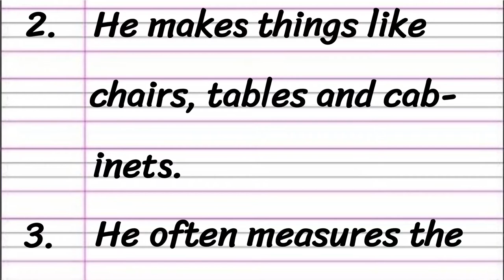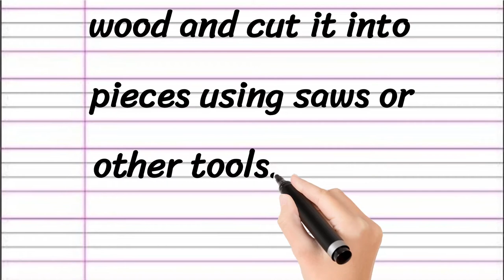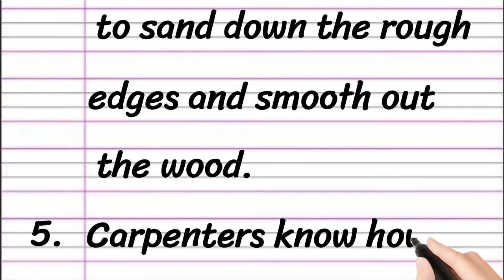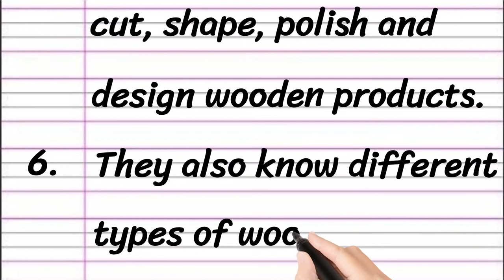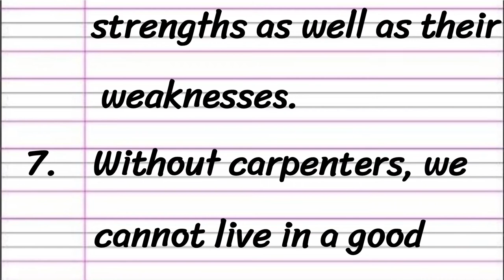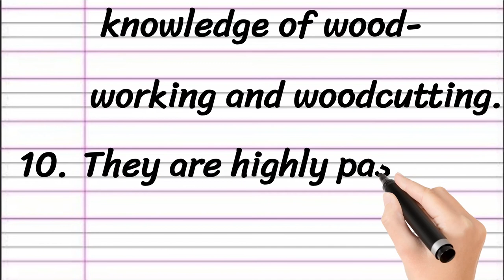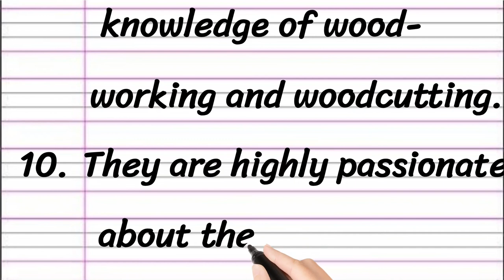Carpenter Essay in English 10 Lines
Learn to Write an Essay on Carpenter in English

• Carpenter Essay in English
• Short Essay on Carpenter
• Paragraph on Carpenter in English
• 10 Lines on Carpenter

Thankyou 🙂